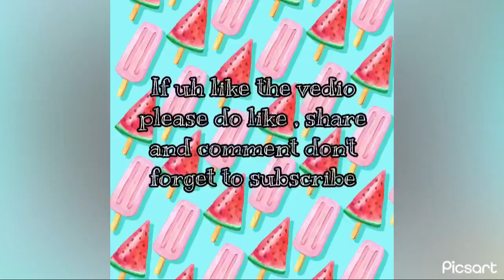Who knows me better challenge / bff v/s daughter